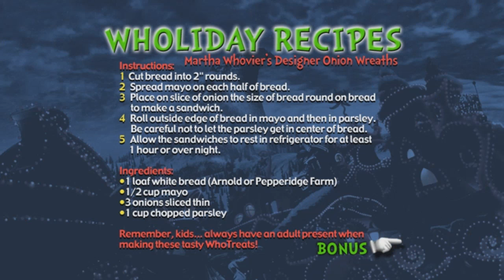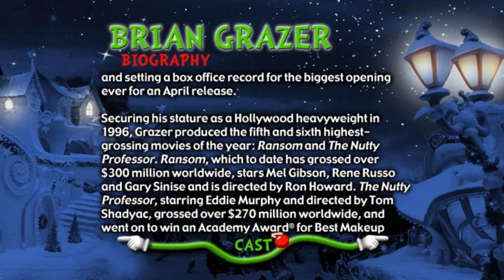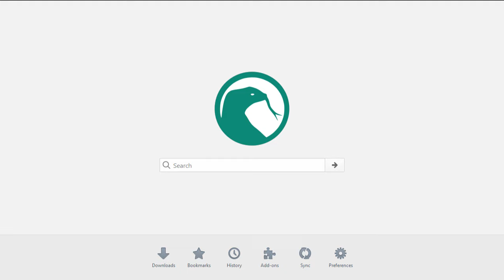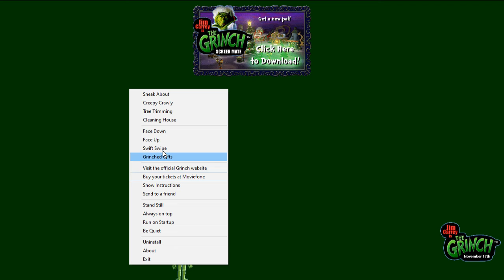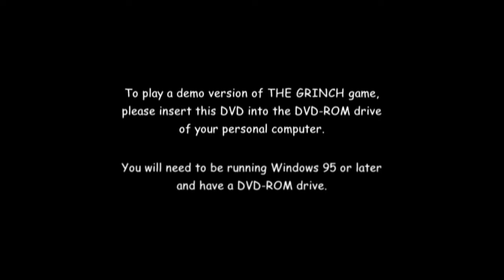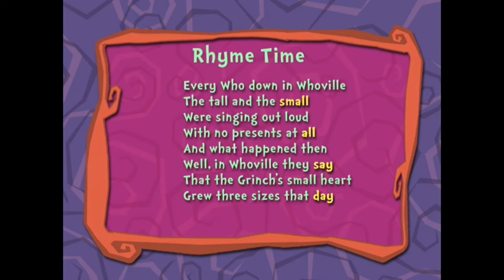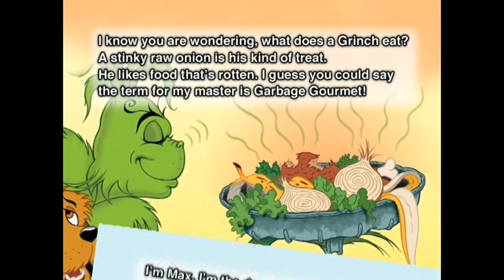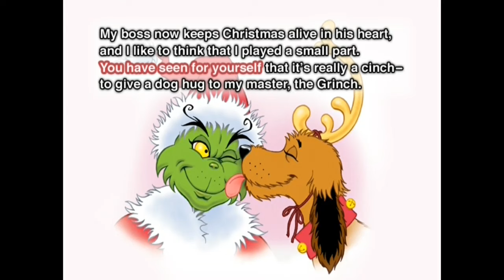(Gameplay - 777) How the Grinch Stole Christmas (DVD Menu - 28)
Up there with great menus is The Grinch, even though not a lot of menus are animated this time, it's still a fun time.